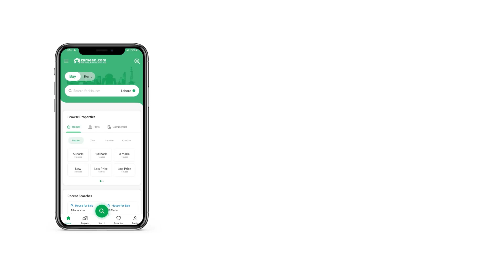2 KANAL RESIDENTIAL PLOT FOR SALE IN KHYBER BLOCK CHINAR BAGH LAHORE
SAQIB REAL ESTATE OFFERS Residential Plot in China Bagh - Khyber Block having following features:
Possession plot.
Ready for construction.
Good location.
Meeting possible.
Direct and transparent deal.
Reasonable price.
It is sure to be a profitable for any genuine client.